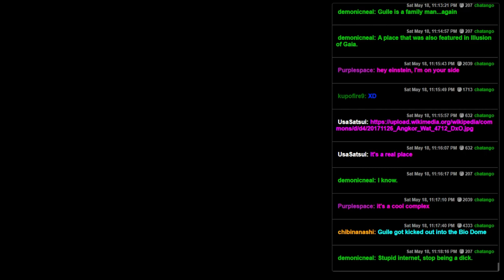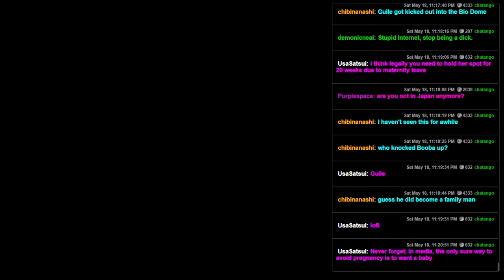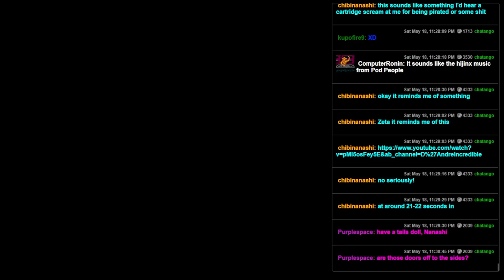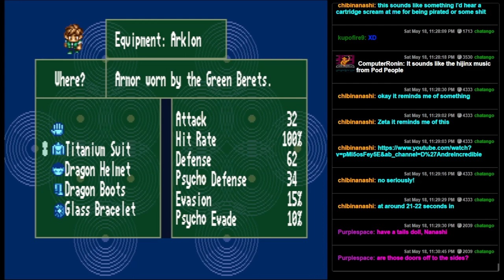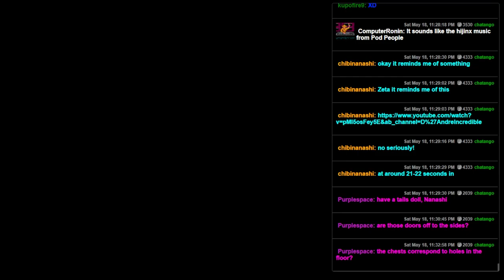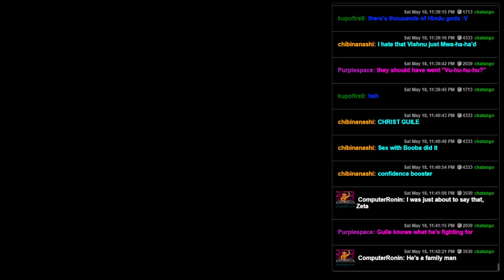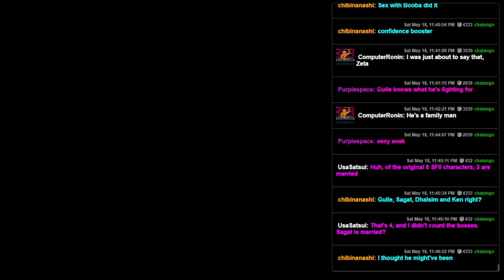G.O.D - Mezameyo to Yobu Koe ga Kikoe (SNES) - 12 - Angkor Wat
Today, we beat up a god and a new party member joins! Wait, why is a new party member joining.